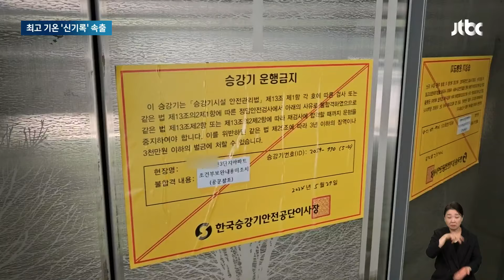안 그래도 더운데 다닥다닥…더 갑갑한 '지옥철'에 출근길 고역 / JTBC 뉴스룸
오늘(19일) 전국 곳곳이 역대 가장 더운 6월 날씨를 보였습니다. 서울은 낮 기온이 35.6도까지 오르며 6월 기준으로 66년 만에 가장 뜨거웠습니다.